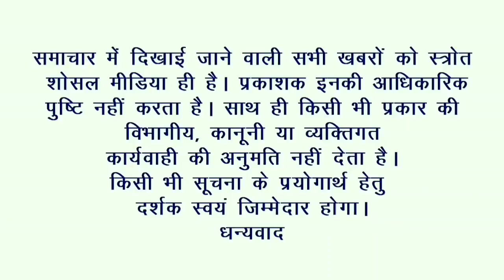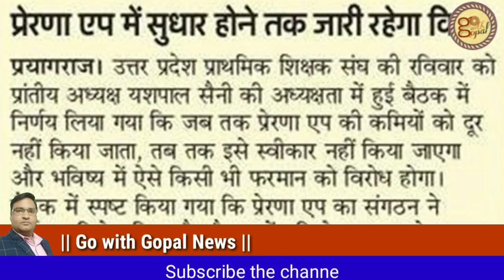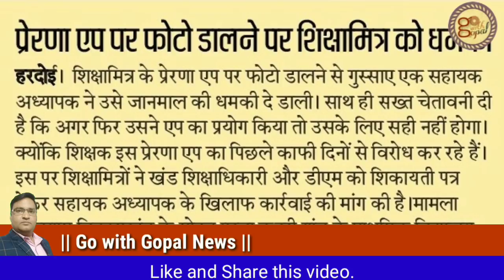Prerna App के विरोध में सभी शिक्षक संघटन हुए एक तो कंही शिक्षामित्र के पक्ष से हुई तकरार।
Hi friends..
Is video me PrernaApp ko lekar khabr hai sath me shikshamitra ke sath hue abhadra vyavhar ko lekar bhi khabar hai..